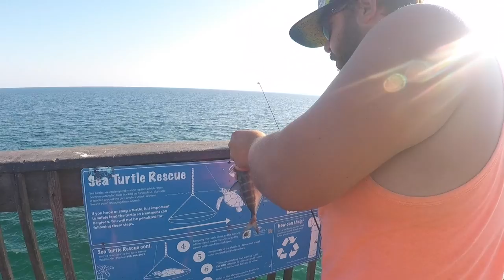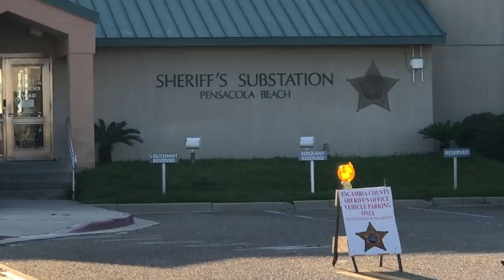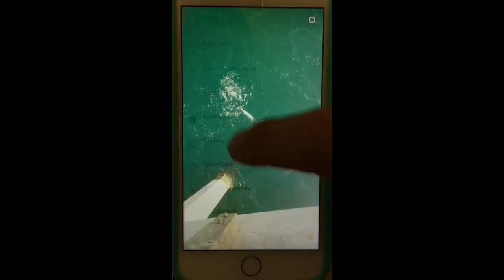PCOLA PIER w/ CUSTOM JIGS & A KINGFISH - pensacola beach florida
today, ty & theresa southerland from 30milesOut do some pensacola pier fishing with deen ryan from RD custom fishing jigs. king mackerel, mangrove snapper and many other species are caught. plus  a encounter with a drunk girl swimming ! GOTA SEE THIS , WHAT!

OUR AMAZON STORE

GEAR WE USED IN THIS EPISODE - thanks for supporting 30mo with our amazon links-
pier cart
pier gaff
van staal reel
gotcha plug (catches spanish)
our spider wire blue camo braid
ty's line cutterz ring on the string
ty’s penn battle 2 combo 4000
ty's crocs flip flops
ty's blue native sunglasses